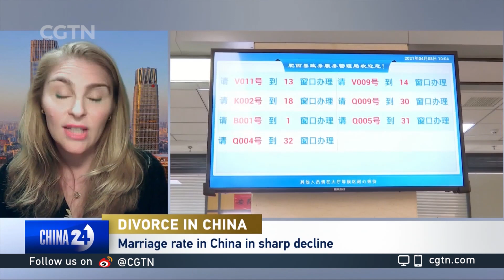Roseann Lake on Chinese marriage trends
CGTN's Gerald Tan speaks with author and journalist Roseann Lake about marriage and divorce trends in China.